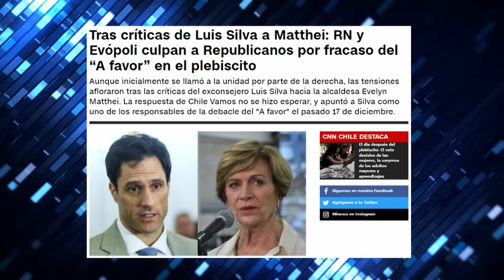CULPAN a REPUBLICANOS por TRIUNFO del EN CONTRA en NUEVA CONSTITUCIÓN CHILE 2023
¡Alta tensión! 🔥 En el episodio de hoy los panelistas: Francisco Orrego, Ignacio Bustos, Magdalena Merbilháa, Tomás Jocelyn-Holt, Carlos Alberto Andrews, Patricio Morales, Giovanni Calderón y Arturo Barrios analizan y debaten la contingencia. 🇨🇱 Prepárate para un acalorado cruce de ideas.

¿Estás listo/a para un debate con alta tensión? 🥊 Nuestros panelistas desgranan los temas más importantes del día: El panel reacciona al mensaje que hizo Evópoli, el cuál culpa al partido Republicano de ser causante del triunfo del en contra en la propuesta constitucional 2023.